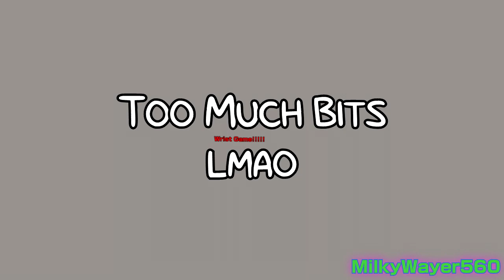64-Bits Meme (My Version)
Another Doggis video lol